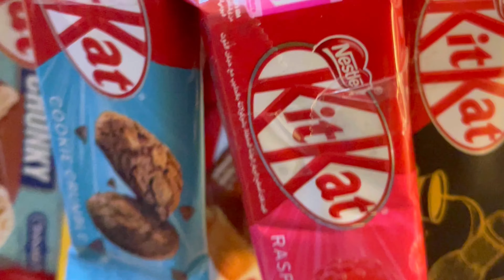Tasting 9 varieties of KitKat|| Nestle KitKat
We tried new 9 varieties of KitKat. we feel some of them are new and good in taste.